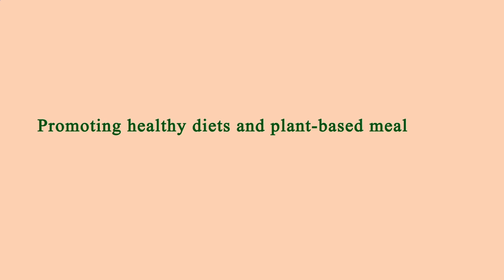Locate Restaurants Near Me - Local Restaurants Close to Me - Los Angeles, Los Angeles County, CA, US